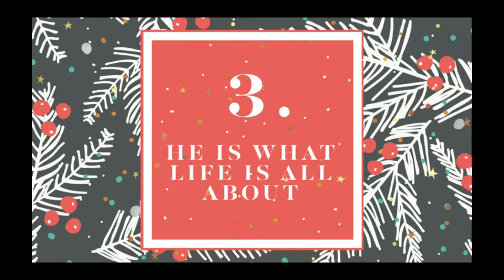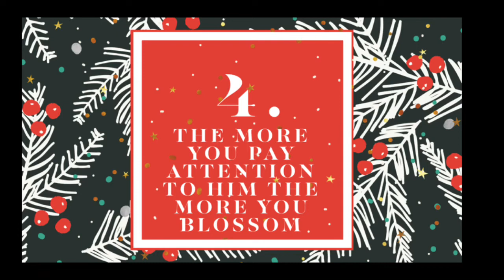CSK Youth Sunday Short | Let us adore him